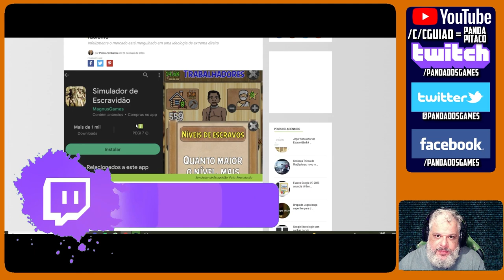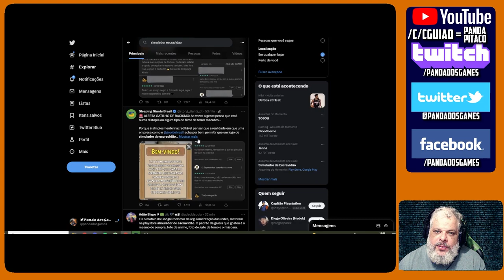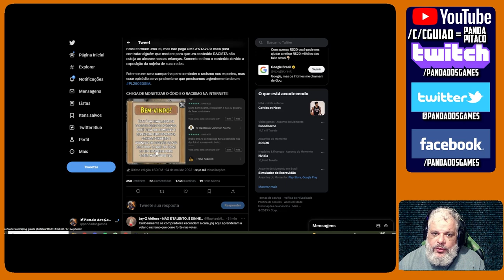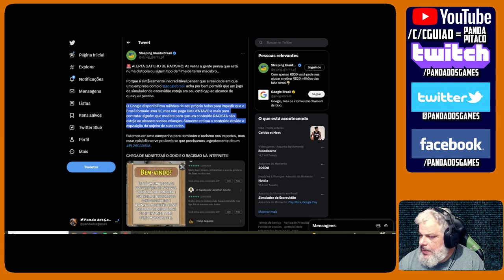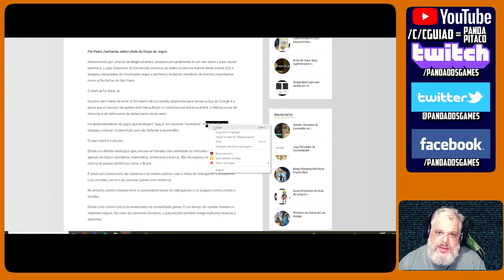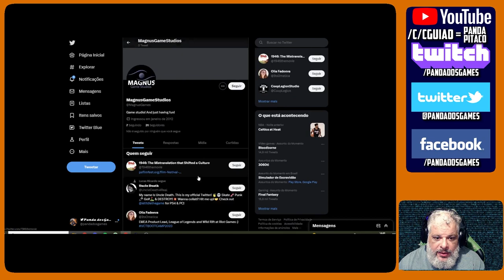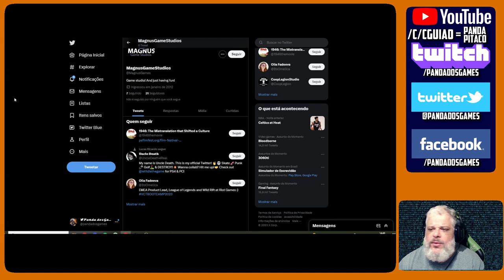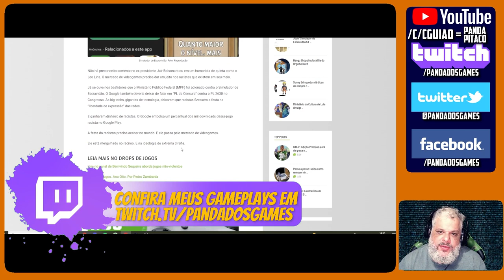o Simulador de Escravidão da Google Play é só a ponta do Iceberg - Panda Pitaco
Hospedado na Play Store, loja de aplicativos do Google, o jogo "Simulador de Escravidão" tem causado revolta entre brasileiros. É isso mesmo: um app que provoca jogadores a brincar de comprar, vender, castigar e até receber prazer de pessoas escravizadas. Após a reclamação de vereadores, deputados e pesquisadores, a empresa retirou o game do ar. Mas eles também querem a punição dos responsáveis. Até a manhã desta quarta-feira (24), ele já havia sido baixado mais de mil vezes. Ainda que os criadores digam que o jogo "foi criado para fins de entretenimento" e que condenem "a escravidão no mundo real", não é o que o transparece. A começar pela imagem de miniatura do aplicativo na loja
O regime escravocrata durou mais de três séculos no Brasil e foi abolido oficialmente em 1888. Ainda assim, seus desdobramentos persistem na sociedade brasileira, nas várias formas de exclusão da população negra, como atestam especialistas. Além disso, a chamada escravidão contemporânea mantém 1 milhão de brasileiros cativos, segundo estimativa do Índice Global de Escravidão Global, elaborado pela organização internacional Walk Free. O número coloca o Brasil no 11º lugar do ranking mundial. No clássico estilo "Age of Empires", o jogo instiga jogadores a cuidar de sua "propriedade" e ganhar experiência para avançar. Tudo, porém, é baseado em trabalho escravizado. Há três tipos: rabalhadores (para ganhar dinheiro), gladiadores (para proteção) e cortesãs (para tarefas sexuais)